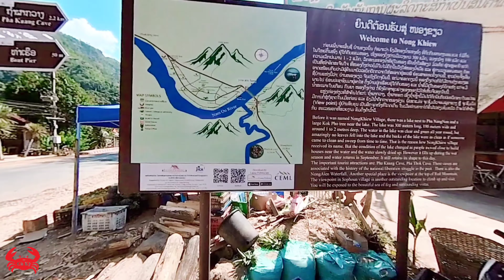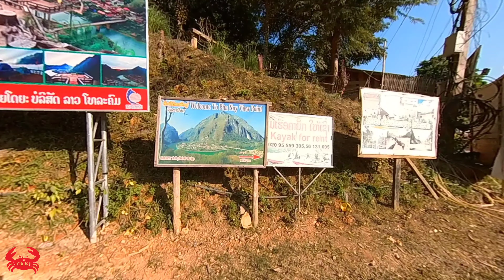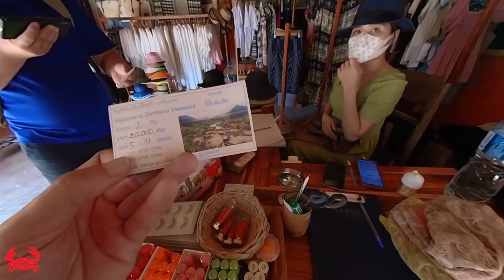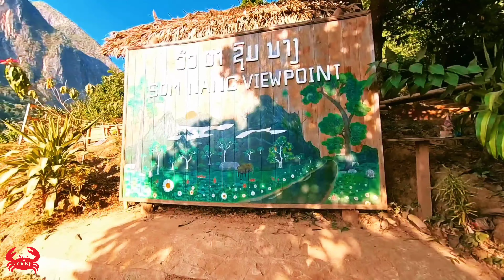CẢNH ĐẸP ĐẤT NƯỚC LÀO, TRẢI NGHIỆM DU LỊCH TỰ TÚC ĐẤT NƯỚC TRIỆU VOI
Đến với Luông pha băng là cố đô của đất nước triệu voi bạn sẽ gặp rất nhiều cái đẹp từ con người, văn hoá đến cảnh đẹp thiên nhiên... theo chuyến hành trình của tôi trên đất nước Lào các bạn sẽ được trải nghiệm tất cả những gì chân thực nhất về cuộc sống , ẩm thực, văn hoá cũng như khám phá những cảnh đẹp của đất nước triệu voi này. vqf video này chính là một trong số đó, chúng ta sẽ được khám phá vùng Nong Khiew thuộc luang prabang  một địa danh du lịch vô cùng nổi tiếng trong mắt người nước ngoài bởi vẻ đẹp hoang sơ thuần khiết và sự thân thiện của con người nơi đây. và mình sẽ đem đến cho các bạn sự trải nghiệm đó qua video này, các bạn hãy xem và cảm nhận nhé. cảm ơn các bạn